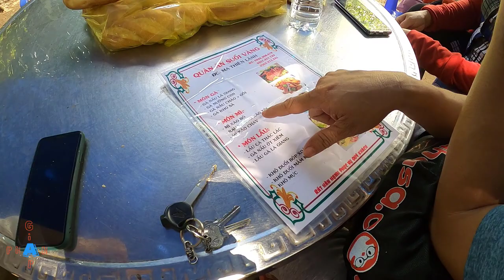Sh 150 ABS: Phượt Ma Thiên Lãnh Tránh Nóng Tắm Suối Bắt Cá